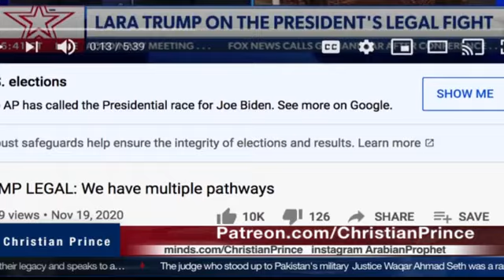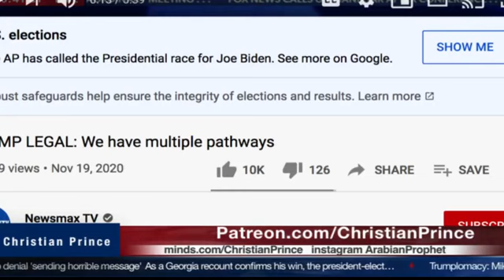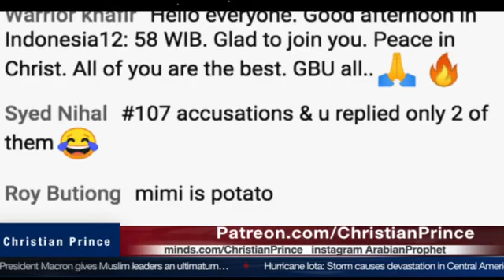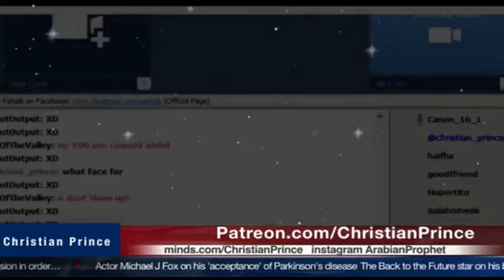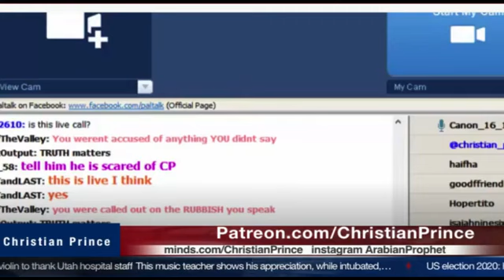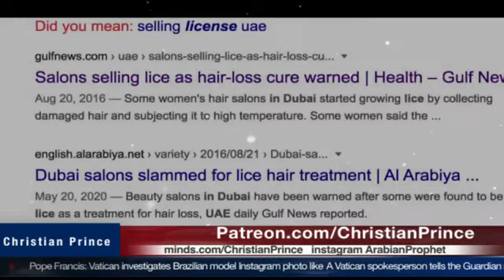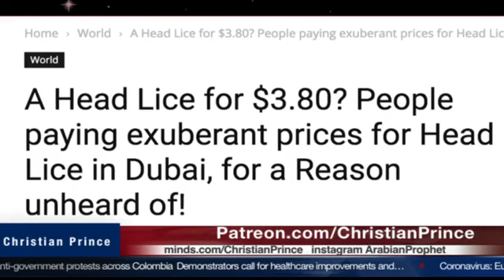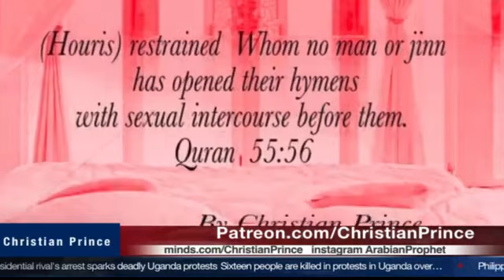How Newsmax TV destroyed FoxNews credibility!